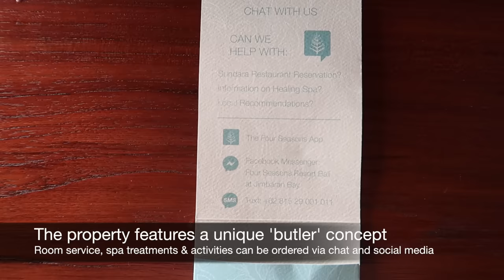Four Seasons Resort Bali at Jimbaran Bay (Bali, Indonesia): full tour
Get free VIP perks at Four Seasons Resort Bali at Jimbaran Bay with Virtuoso